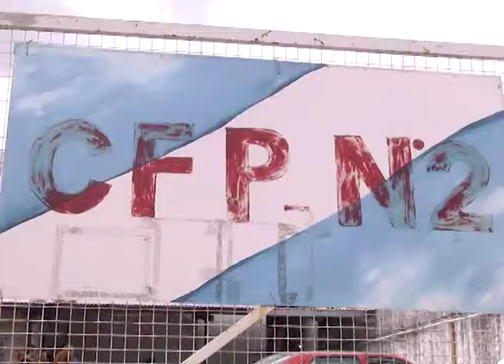CENTRO DE FORMACIÓN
EL CENTRO DE FORMACIÓN PROFESIONAL Nº 2, SITO EN AVENIDA ALMAFUERTE 2285 DE PARANÁ YA NO CUENTA CON VACANTES PARA SUS CURSOS. "LA DEMANDA SE HA VISTO SUPERADA".